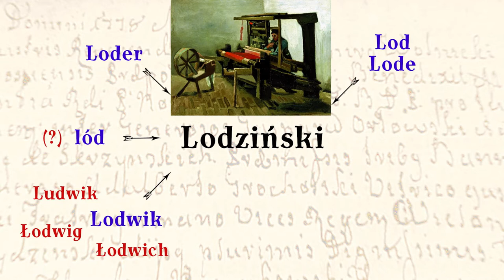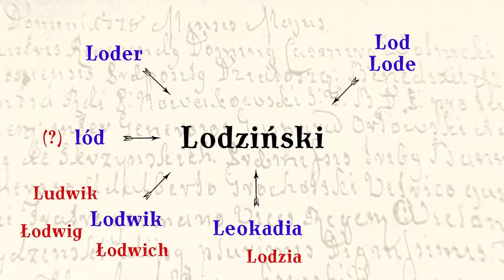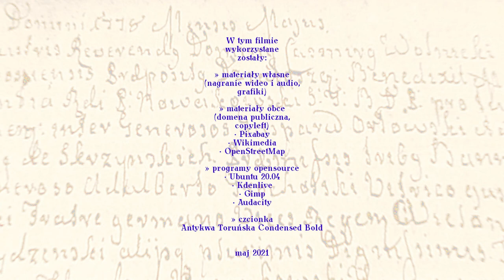Nazwisko Lodziński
Nazwisko Lodziński. Skąd pochodzi nazwisko Lodziński? Ilu ludzi nosi nazwisko Lodziński? Gdzie mieszka ich najwięcej? Czy są jakieś znane osoby, które noszą nazwisko Lodziński? To i jeszcze więcej – w tym filmie!

❓A jakie nazwisko Ciebie interesuje?
Z tych propozycji będą wybierane nazwiska do następnych filmów.

☕ Jeśli film Cię zainteresował i uważasz, że na to zasłużyłem –

A oto zapowiedziany w filmie link do Geneteki (w filmie powiedziało mi się „Genoteka”, jakby to był serwis genetyczny ;) – oczywiście serwis nazywa się Geneteka i dotyczy genealogii):

Do momentu publikacji tego filmu na kanale znalazły się filmy z szerszym omówieniem takich nazwisk:

🤚Miej się pięknie!